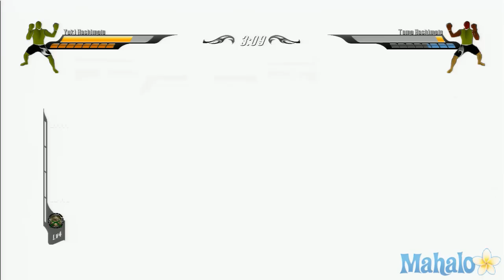Supremacy MMA Yuki Hashimoto Story - Fight 6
A walkthrough for Supremacy MMA, by 505 Games.

Check out these Mahalo How-To Playlists:??How to Play We Rule on the iPad to Get 3 Stars on Angry Birds in World 1 to Get 3 Stars on Angry Birds in World 2 to Use the Droid Phone